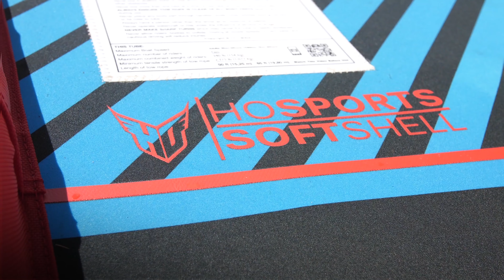Mavericks XT Tube Collection by HO Sports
EXTRA TOUGH, LONG-LASTING TUBES! We spared no expense with this XT towable tube collection and we stand behind it with our INDUSTRY FIRST 3 YEAR LIMITED WARRANTY. Built with the thickest and toughest materials ever before on a tube, including a cover twice the strength of standard, 30% stronger tube bladders, a Tarpaulin base and a reinforced tow strap. Tubes for those looking for serious long-lasting tubes!

• 1680 Denier Nylon Cover
• 40 Gauge PVC Bladders
• Durable Tarpaulin bottom
• Softshell Technology on armrests
• Reinforced Tow Strap
• HO Quick Connect Tow Attachment System
• Heavy-duty Boston Valve
• Stability Wings
• Nylon webbing covered soft foam handles
• 3 Year Limited Warranty